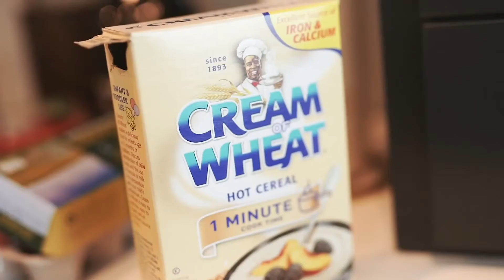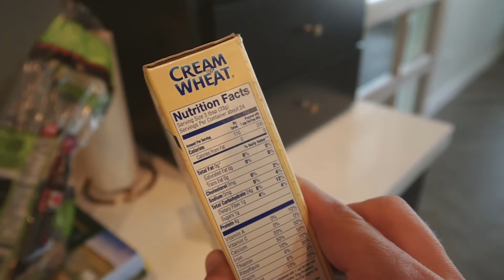Morning Routine ⏰ Healthy& Productive starts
5AM EARLY MORNING ROUTINE ⏰| Healthy&Productive Habits🌿 becoming that person

If anyone very interesting  about reducing belly fat for advices look at the very helpful blog
to see how 6 herbs help  reducing belly fat

shorturl.at/hkuwQ

Why do you need a healthy morning routine?
Does your current morning routine consist of hitting the snooze ⏰button four times 💤😴and
walking out the door five minutes later as you put on your shoes and eat a protein bar,😰all while checking email on your phone? From that point on, our entire day can feel like we're always trying to rush and catch up, never really feeling on top of our game or very productive.

8 quick-fire morning routine tips
1) Go to bed at the same time every night
2) Get up at the same time each morning
3) Give yourself 10 minutes to wake up
4) Get some exercise
5) Have a warm shower
6) Eat a healthy breakfast
7) Get ready like you’re going to work
8) Get dressed and spritz on your everyday perfume

We can do better! Many of us are busy, have a lot of responsibilities and obligations, and often feel strapped for time.
Having a great morning routine 💪 can make all the difference in being productive, achieving goals, feeling organized, and doing all of this with confidence.🏆♥️